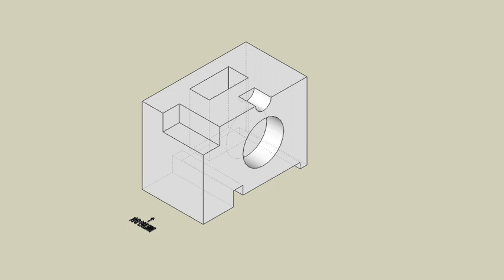育才出版測驗本第137頁第一題未切割-等角圖展示